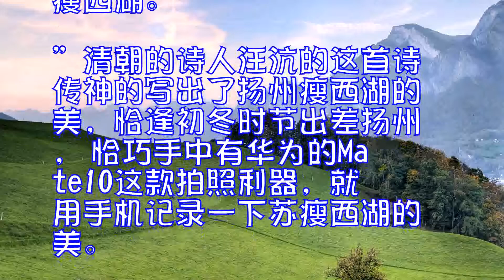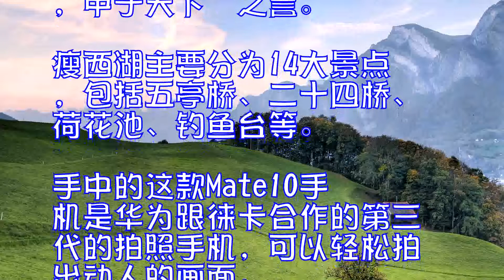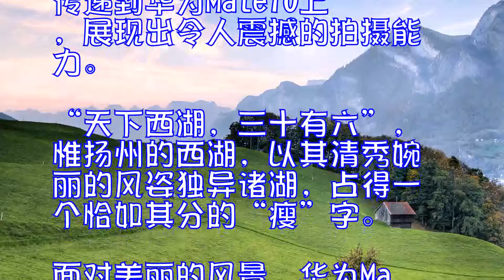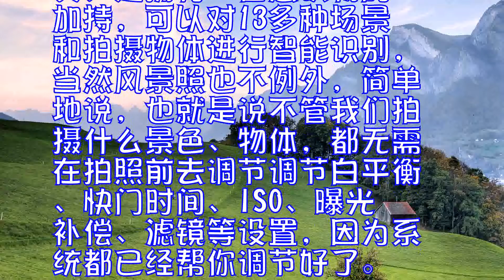带华为Mate10游扬州感受初冬瘦西湖的美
“垂杨不断接残芜，雁齿红桥俨画图。也是销金一锅子，故应唤作瘦西湖。”清朝的诗人汪沆的这首诗传神的写出了扬州瘦西湖的美，恰逢初冬时节出差扬州， 恰巧手中有华为的Mate10这款拍照利器，就用手机记录一下苏瘦西湖的美。

都说“烟花三月下扬州”，春天的扬州的美世人皆知，但是初冬时节也别有一番趣味。扬州“瘦西湖”之名最早见于文献记载为清初吴绮扬州鼓吹词序：“城北一水通平山堂，名瘦西湖，本名保障湖。瘦西湖在清代康乾时期已形成基本格局，有“园林之盛，甲于天下”之誉。瘦西湖主要分为14大景点，包括五亭桥、二十四桥、荷花池、钓鱼台等。

手中的这款Mate10手机是华为跟徕卡合作的第三代的拍照手机，可以轻松拍出动人的画面。华为Mate10搭载了徕卡SUMMILUX-H双镜头，并且继续使用首创的黑白+彩色传感器的模式。1200万像素彩色镜头和2000万像素黑白镜头将徕卡的成像水平和经典色彩传递到华为Mate10上，展现出令人震撼的拍摄能力。

“天下西湖，三十有六”，惟扬州的西湖，以其清秀婉丽的风姿独异诸湖，占得一个恰如其分的“瘦”字。面对美丽的风景，华为Mate10不仅有徕卡双摄镜头，还拥有AI智慧识物的加持，可以对13多种场景和拍摄物体进行智能识别，当然风景照也不例外，简单地说，也就是说不管我们拍摄什么景色、物体，都无需在拍照前去调节调节白平衡、快门时间、ISO、曝光补偿、滤镜等设置，因为系统都已经帮你调节好了。

面对瘦西湖的美景，华为Mate10将会给出更加富有自然气息的拍照建议，随手一拍就能获得不错的照片。

上一页12下一页